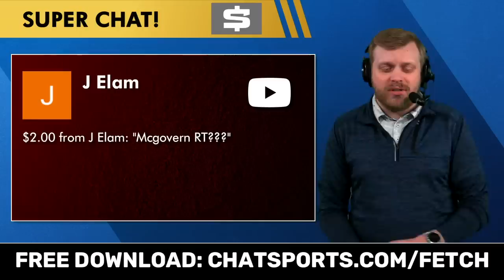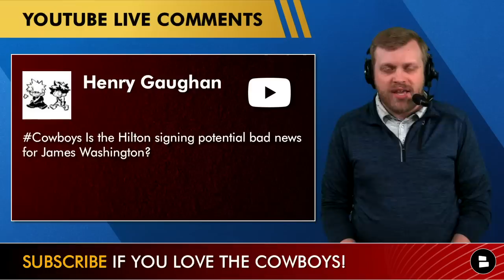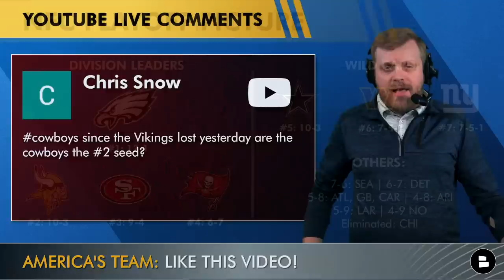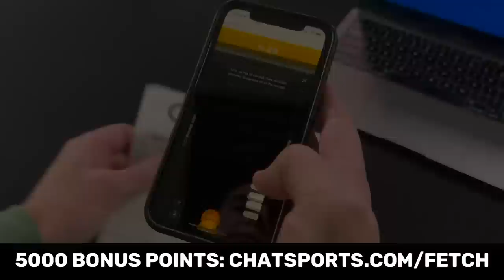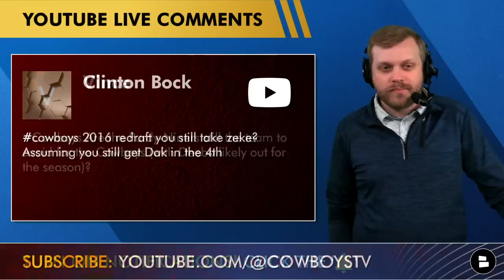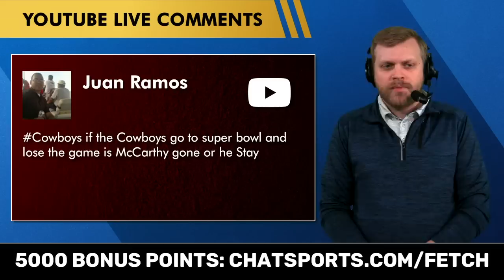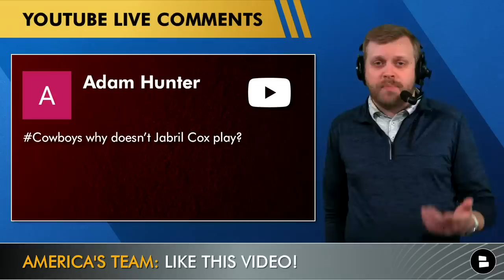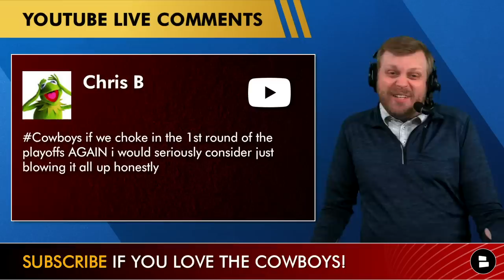Dallas Cowboys Rumors On Tyler Smith, Takk McKinley, Jabril Cox, Daron Bland, James Washington | Q&A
Today’s Cowboys rumors mailbag is presented by Fetch! Download the app NOW and use code CHAT to get 5,000 bonus points on your first receipt Fetch is an app where you can scan receipts and turn them into points that you can redeem for gift cards! Cowboys News: this was filmed after the reports and Cowboys rumors of the team playing Tyron Smith at right tackle this week. We’ll find out what happens on Sunday! Smith was officially activated today from injured reserve.

Questions answered on today’s Q&A by Cowboys Report host Tom Downey:
- Would the Cowboys pass on Marvin Harrison Jr. in the 2023 NFL Draft?
- What is the Cowboys draft day wishlist?
- Should the Cowboys move Tyler Smith to RT?
- Should the Cowboys play Connor McGovern at RT?
- Should the Cowboys replace Terence Steele this offseason?
- Is the T.Y. Hilton bad news for James Washington?
- Since the Vikings lost, are the Cowboys the #2 seed in the NFC playoffs?
- Is Joey Porter Jr. a possible pick for the Cowboys in the 2023 NFL Draft?
- Are the Brock Purdy-led 49ers a team the Cowboys should avoid?
- In a 2016 redraft, would you still take Ezekiel Elliot in the 1st round?
- Why is Takk McKinley not playing?
- If the Cowboys make it to the Super Bowl, but lose, will Mike McCarthy get fired?
- Should the Cowboys be worried about their cornerback depth?
- Is Kelvin Joseph not good at corner?
- Why didn’t the Cowboys start Daron Bland at CB against the Texans?
- Who was the better QB, Tony Romo or Dak Prescott?
- Why doesn’t Jabril Cox play?
- Is Dak Prescott in 2022 similar to Jameis Winston in 2019?
- If the Cowboys choke in the 1st round of the playoffs, would they consider a total rebuild?
- Should the Cowboys keep DC Dan Quinn or OC Kellen Moore next season?

Should the Cowboys re-sign Terence Steele? Type ‘P’ for Pay, Type ‘W’ for Wait

For Cowboys linebacker Jabril Cox, spam

LIKE our Facebook page for even more:
- Dak Prescott highlights
- OBJ rumors
- Sean Payton coaching rumors
- Jerry Jones quotes
- Micah Parsons stats and more

Should Takk McKinley be playing? Type ‘Y’ for Yes, ‘N’ for No

Dallas Cowboys remaining 2022 schedule:
Week 15: at Jaguars
Week 16: vs. Eagles
Week 17: at Titans
Week 18: at Commanders